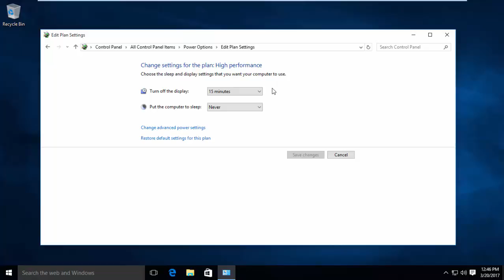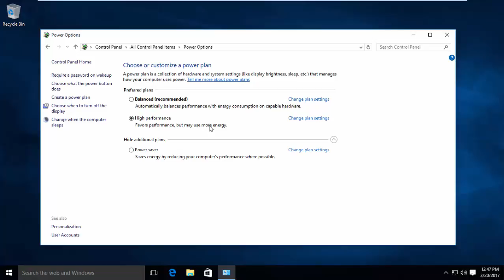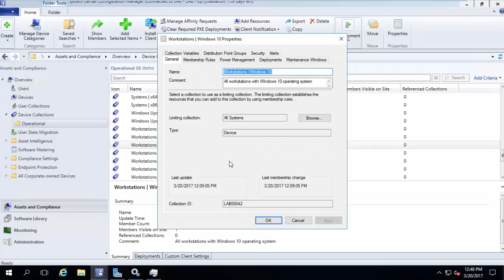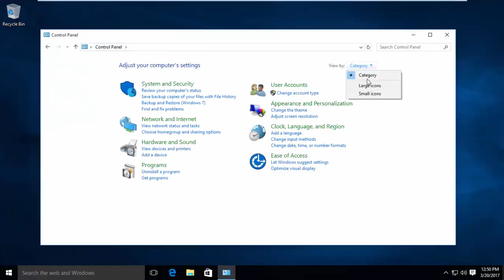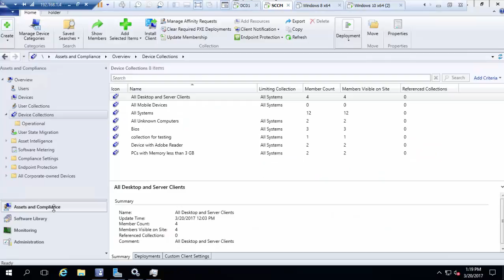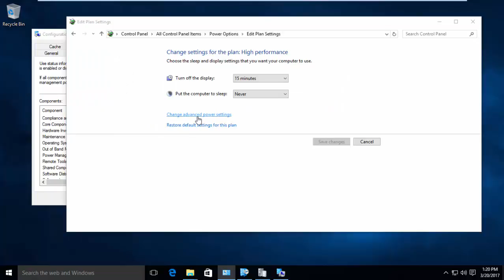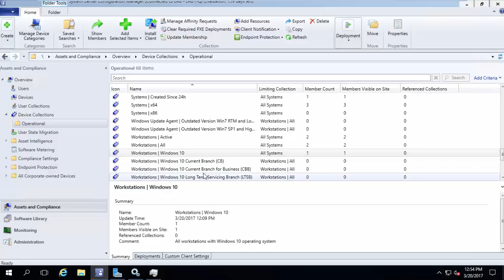37 - Power Management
This Video explain the Power Management Features on SCCM